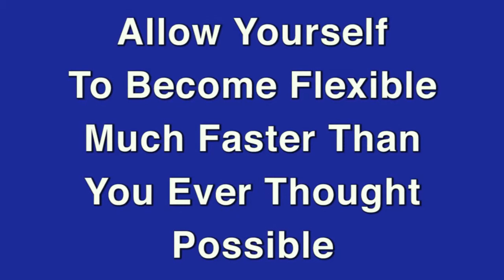Shoulder Volleyball PROMO